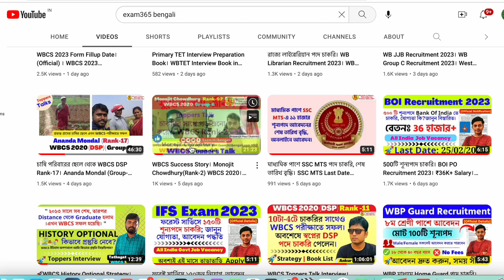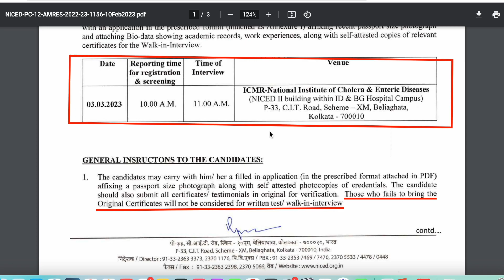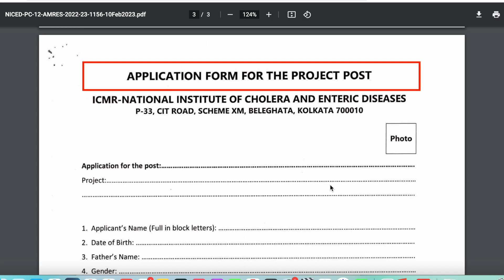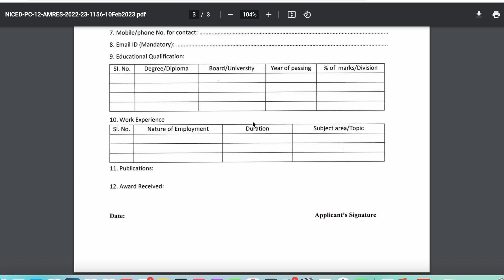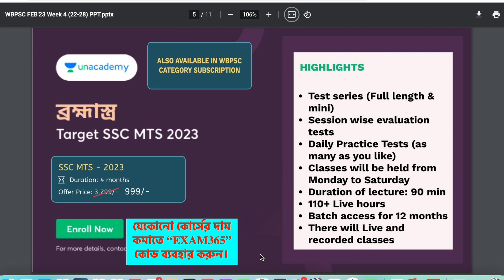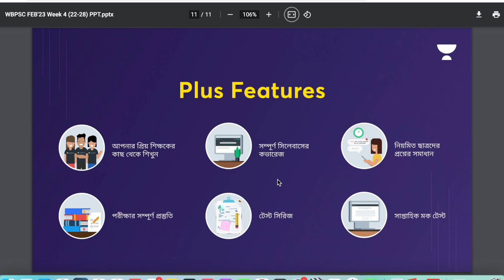WB Data Entry Operator Recruitment 2023।₹18K+ Salary।Niced Recruitment 2023। WB New Vacancy 2023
🔥SSC MTS Full Batch (Bengali)
✨🔥2 Best GK Book Under ₹50 Rupees😳
1) Arhiant GK Book 2023:

(Or Just Search 🔍"EXAM365 BENGALI" on Telegram)

Related query's:-
WB Data Entry Operator Recruitment 2023,Niced Recruitment 2023,WB New Vacancy 2023,